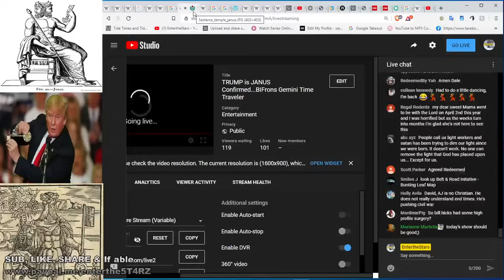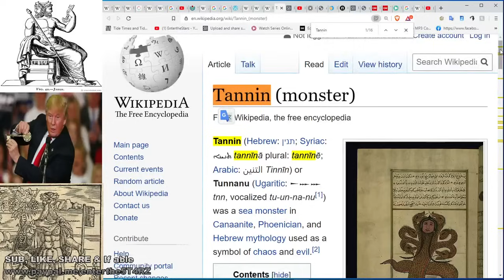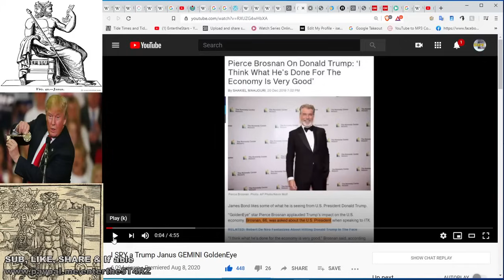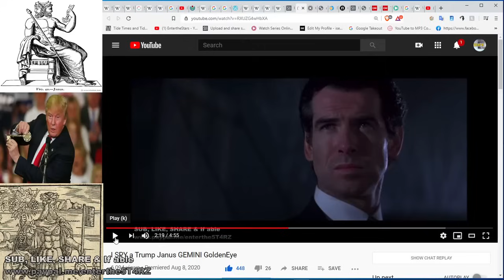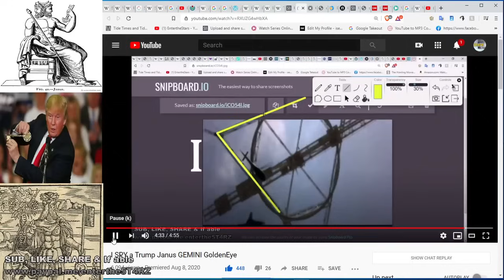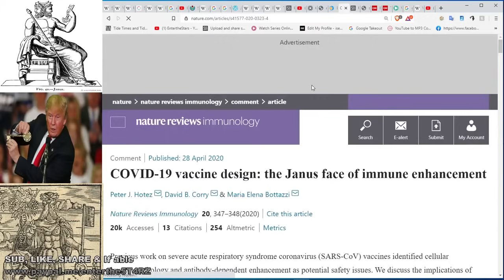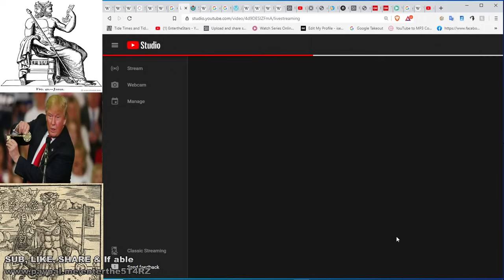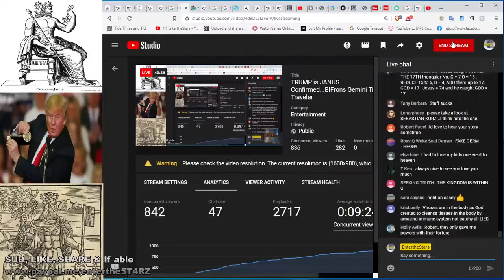Which Trump Will We Get?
Please share our daily videos to your other FB truth groups
🔵YT TOS explicitly state, they can terminate commercially unviable accounts.
So, placing ads on our videos protects the channel.
 Negative comments against the ads will be treated as spam, since elimination of ads would put the channel in direct jeopardy.
But...